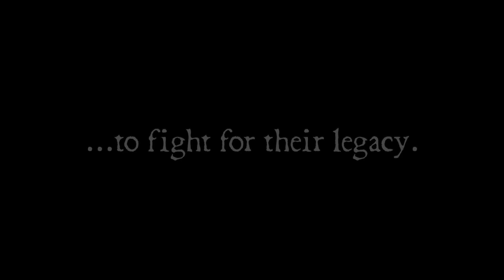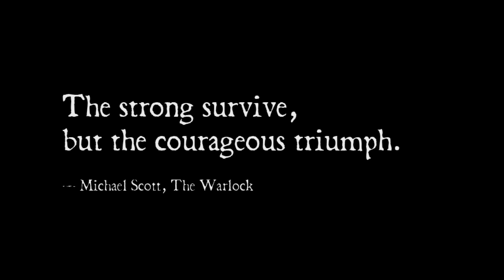The Rivals (Doubles) - Once Upon a Lyra Creative Aerial Competition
Two athletes' rivalry fuels each other's training to become champions.

Once Upon a Lyra Creative Aerial Competition 2020, Miss Lyra Australia
1st Place, Doubles Category
Rojan Sotomayor & Alexandra Abo-Hamda